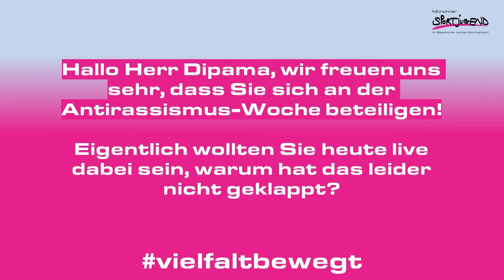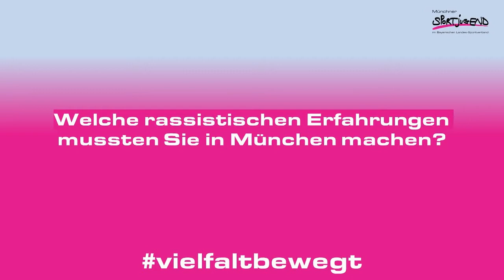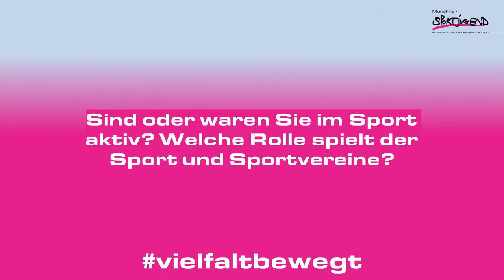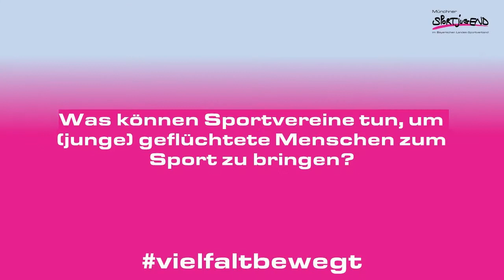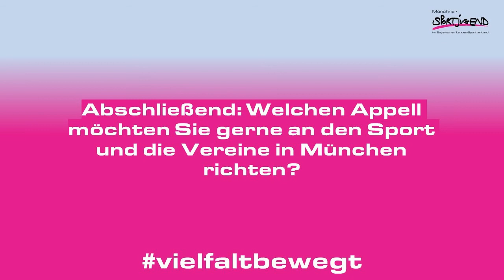Im Gespräch mit Hamado Dipama über Rassismus gegenüber Geflüchteten und die Rolle des Sports